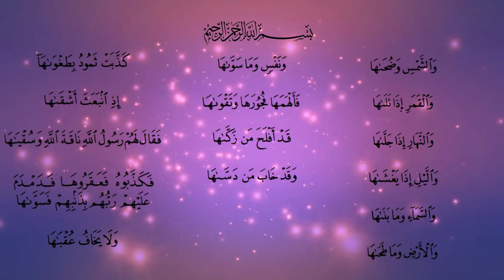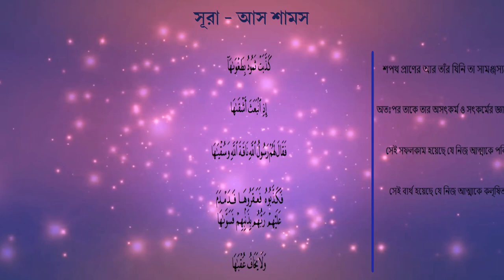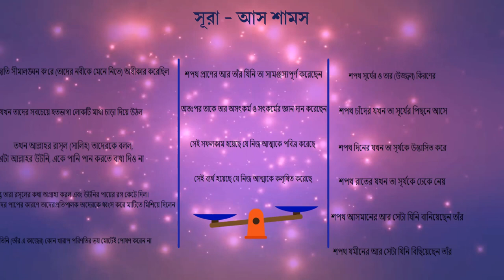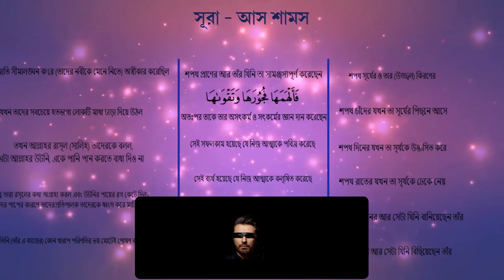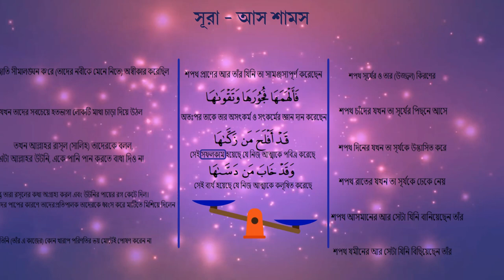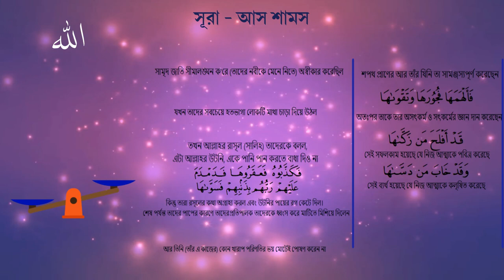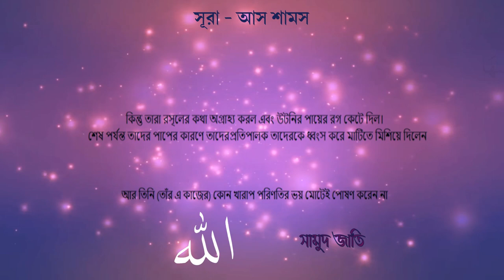সূরা আস-শামস এর সামঞ্জস্যতা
সূরা শামস এর তাফসির - এই ছোট্ট হলেও অসাধারণ সূরা আস-শামস এর মাধ্যমে আল্লাহ সুাহানাহু ওয়া তা’আলা আমাদেরকে দেখিয়েছেন যে কিভাবে তিনি আমাদের চোখে দেখা এই পৃথিবীর মধ্যে ভারসাম্য সৃষ্টি করে রেখেছেন এবং একইভাবে আমাদের অভ্যন্তরীণ জগতে, আমদের অন্তরের মধ্যেও তিনি ভারসাম্য সৃষ্টি করে রেখেছেন যা আমরা দেখতে না পারলেও একটু চিন্তা করলেই এগুলো ঠিকই অনুধাবন করতে পারি।
এই সূরাটিকে তিন ভাগে বিভক্ত করা যেতে পারে:
প্রথম অংশে আল্লাহ সুবহানাহু ওয়া তা’আলা তার কিছু মহান সৃষ্টির কথা উল্লেখ করে দেখিয়েছেন, কিভাবে এগুলো একে অপরের বিপরীত হলেও, আল্লাহ্ তাদের উপর কিছু সীমাবদ্ধতা চাপিয়ে রেখে এগুলোর মধ্যে ভারসাম্য বজায় রেখেছেন।
দ্বিতীয় অংশটিতে, আল্লাহ আমাদেরকে দেখিয়েছেন  যে বাইরের জগতের মতোই আমাদের ভেতরেও আল্লাহ সুবহানাহু ওয়া তা’আলা একই ধরণের ভারসাম্য তৈরি করে রেখেছেন।
তৃতীয় অংশে সামুদের কাহিনী সম্পর্কে বলা হয়েছে যে কীভাবে মন্দ কাজ করার পূর্বে তাদেরকে সতর্ক করা হয়েছিল এবং তাদের সীমালঙ্ঘনের কারণে আল্লাহ আজওয়াল পুনরায় ভারসাম্য তৈরি করার জন্য তাদেরকে ধ্বংস করেছিলেন।
পরিশেষে, আল্লাহ একটি দারুণ বাক্য উল্লেখ করে শেষ করেছেন যে তিনি কারো কর্মের পরিণতি দিয়ে কখনই ভয় পান না কারন দুনিয়ার সমস্ত বিষয় ও ভবিষ্যতের উপর তাঁর সম্পূর্ণ নিয়ন্ত্রণ রয়েছে।